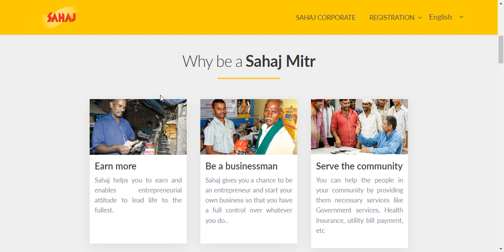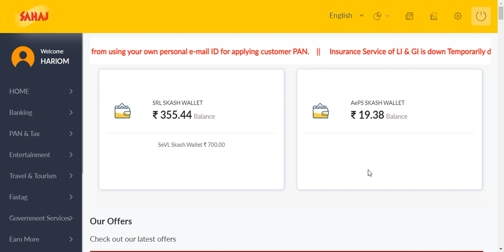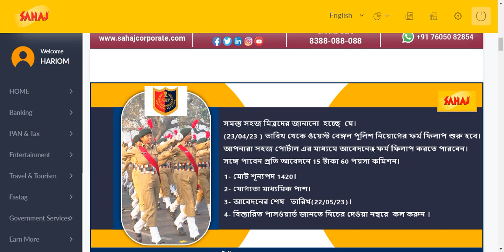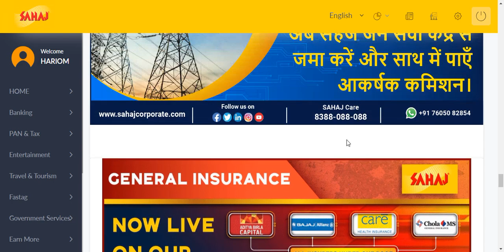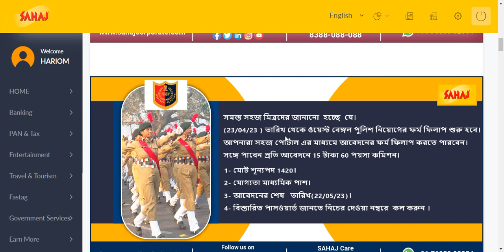Sahaj Axis Bank BC ID 10 दिनों मै तैयार ll Sahaj से Axis Bank ll Sahaj Se Axis BC Login ID ll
Whatsapps Link Support :

sahaj axis bank csp login,
sahaj axis bank csp lead generation,
sahaj axis bank csp apply online,sahaj
axis bank csp portal,
sahaj axis bank csp csc,
sahaj  axis bank csp kaise le,
sahaj axis bank csp commission chart,
sahaj jan seva kendra kaise le,
sahaj jan seva kendra kaise le 2022,
sahaj jan seva kendra kaise le free me,
sahaj jan seva kendra kaise le odia,
sahaj jan seva kendra kaise le ishan,
how to use sahaj jan seva kendra,
how to registration sahaj jan seva kendra,
how to apply sahaj jan seva kendra,
sahaj jan seva kendra kaise len,
sahaj jan seva kendra ki id kaise le,
how to open sahaj jan seva kendra in up